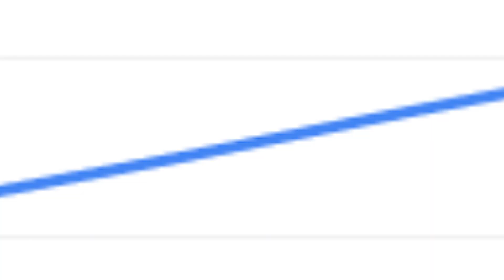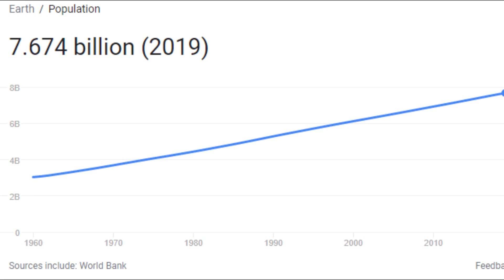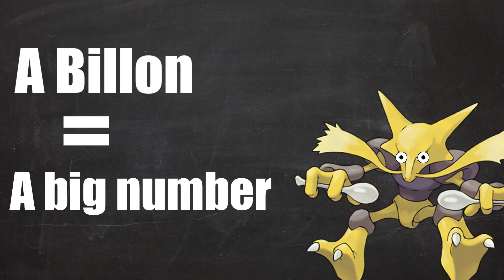Why A Billion Lions would easily beat all 932 Pokémon | Exzactly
This was a bit different from normal so if you guys want more videos like this let me know. I also love hearing your suggestions if you have some of those as well.